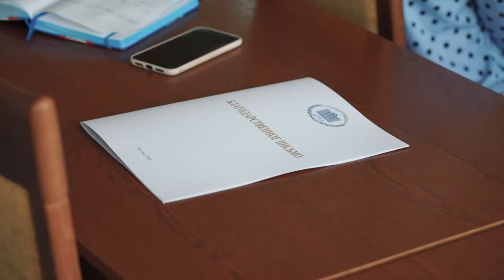Десна-ТВ: Визит в Десногорск депутата Государственной Думы Артема Турова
3 июля прошла встреча добровольцев Десногорска с депутатом Государственной Думы Артемом Туровым.